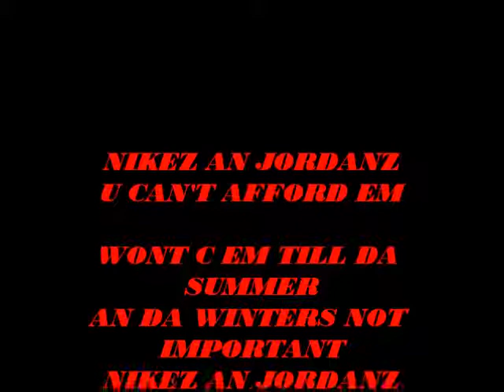Cy Hood Phatt Boii NIKEZ AN JORDANZ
nikes jordans calvery